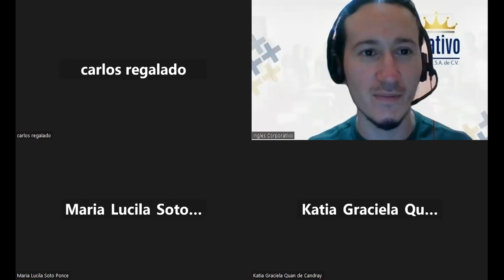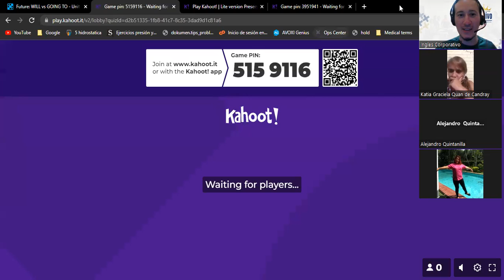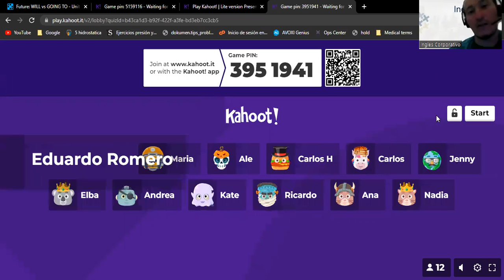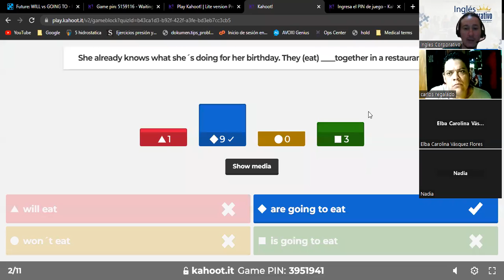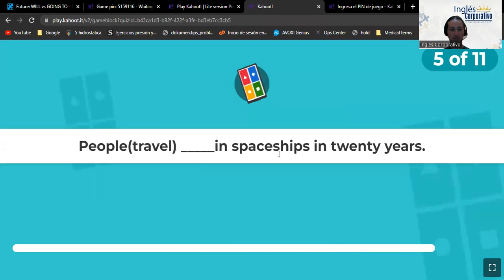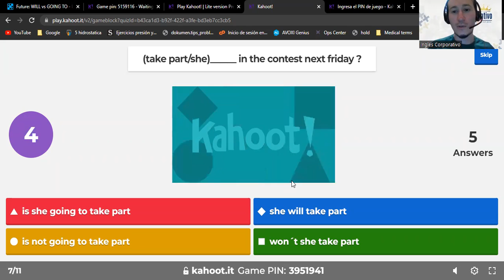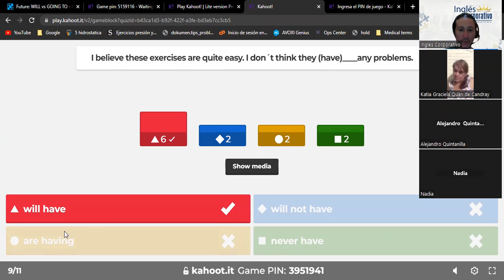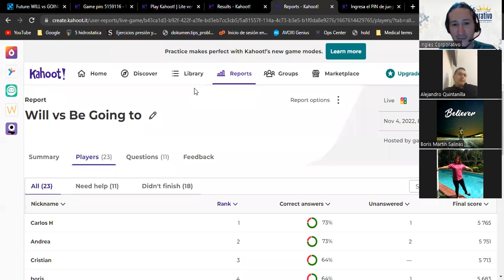Inglés Corporativo-04/11/2022-Will and Be Going To exam